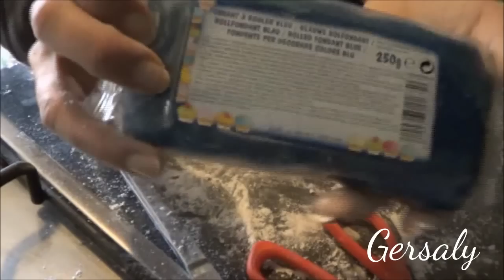how to: Minion in pasta di zucchero (Fondente) facilissimo ! Gersaly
Vieni a trovarmi nel mio canale ,mi fa molto piacere :)